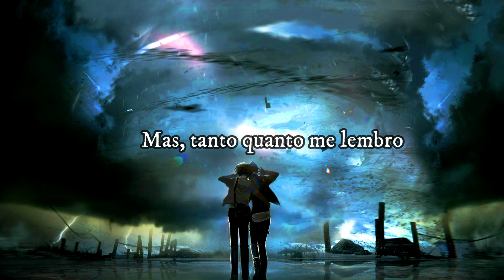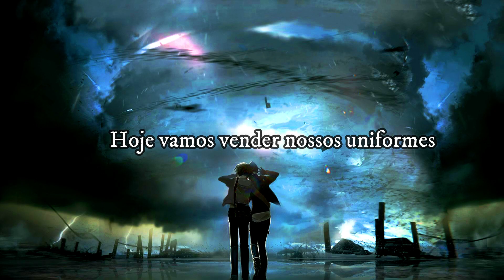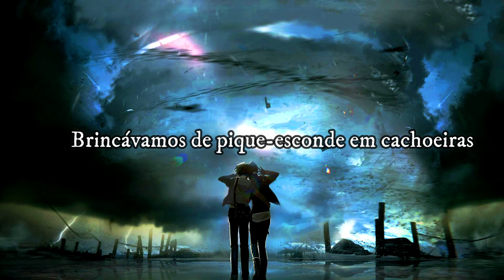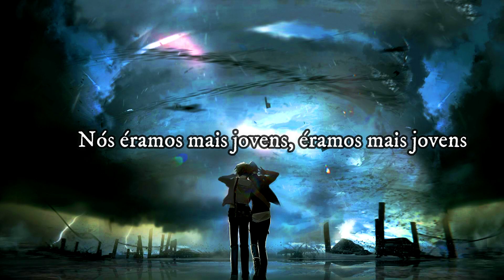Life is Strange - Obstacles (Legendado)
Obstacles
Let's say sunshine for everyone
But as far as I can remember
We've been migratory animals
Living under changing weather

Someday we will foresee obstacles
Through the blizzard, through the blizzard
Today we will sell our uniform
Live together, live together

We played hide and seek in waterfalls
We were younger, we were younger